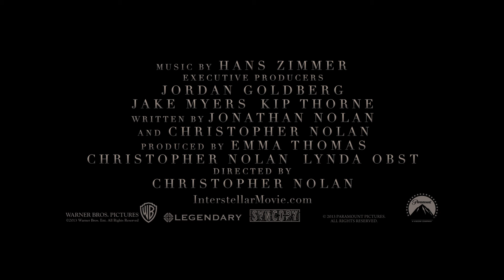Interstellar IMAX® Trailer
Interstellar will be digitally re-mastered into the image and sound quality of The IMAX Experience® with proprietary IMAX DMR® (Digital Re-mastering) technology.